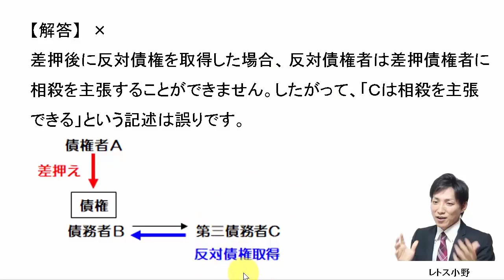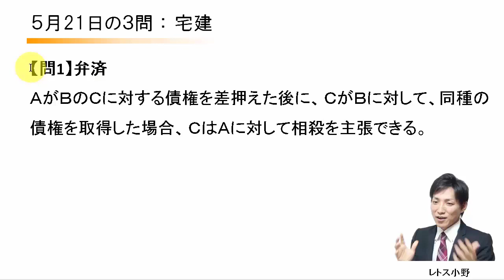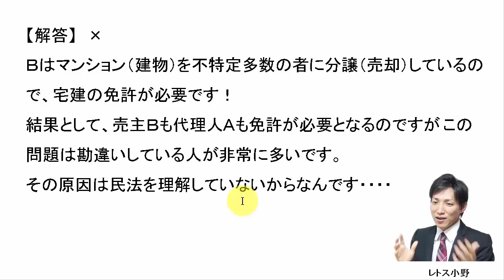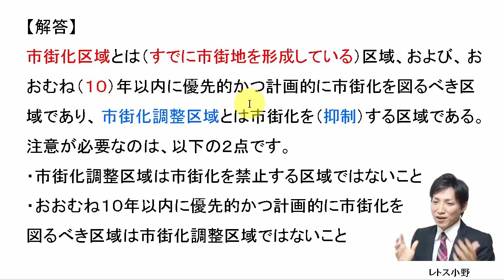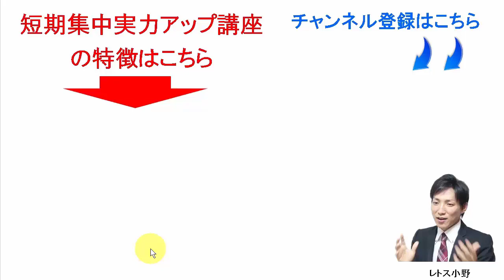【宅建過去問】5月21日の３問【レトス小野】宅建過去問解説